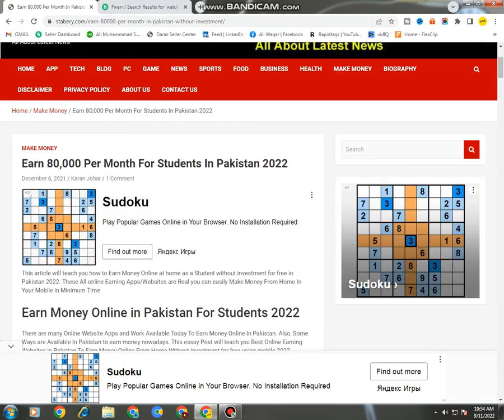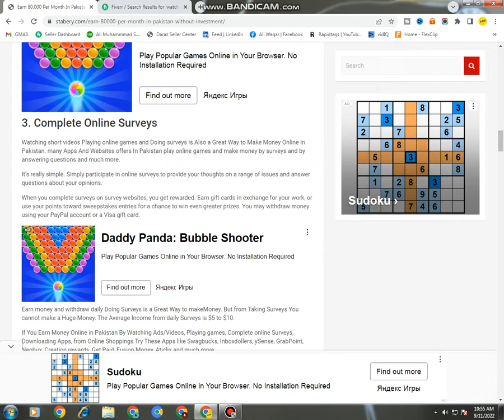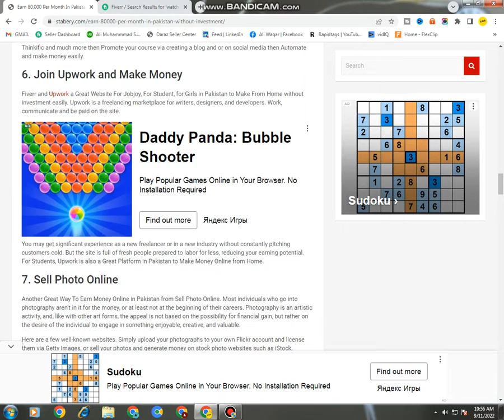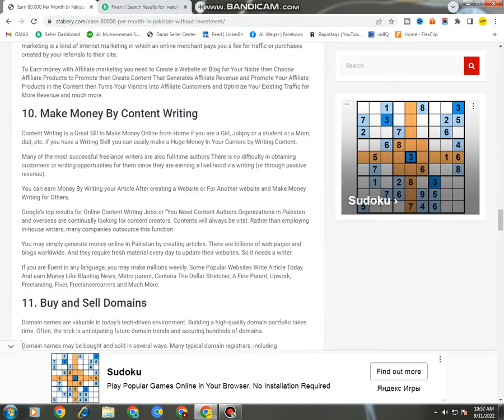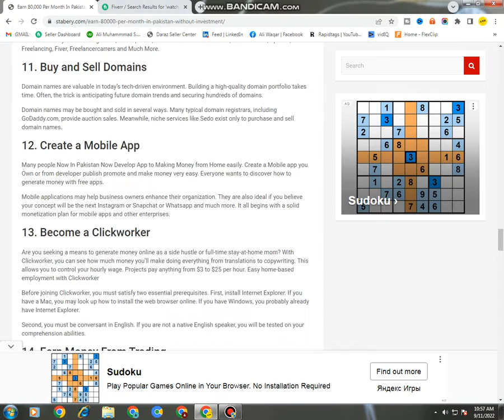Earn Money online playing Games without investment | Game Khal kat Paise Kamao